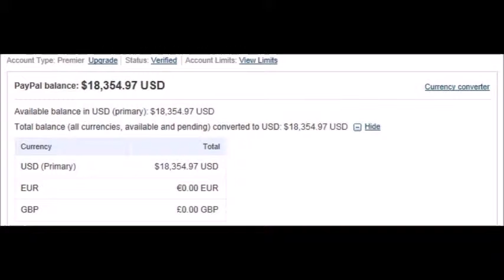Pollock Da King - Color Money 43mix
Color money by Pollock Da King